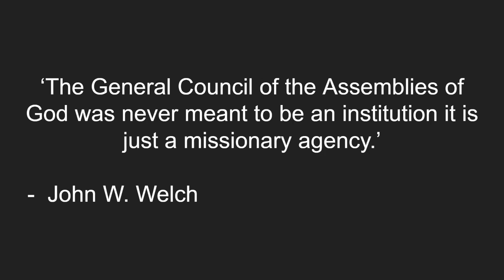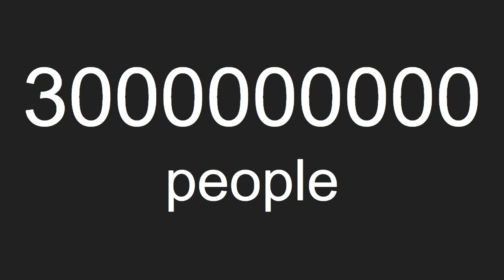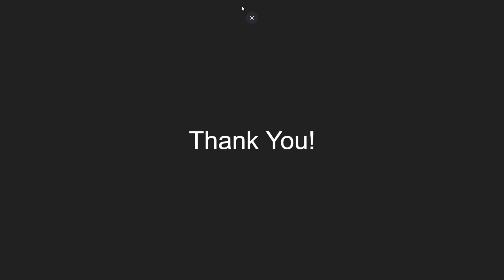AGWM Who, What, and Why?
A video final for the Assemblies of God History, Missions, and Governance Pathway class.